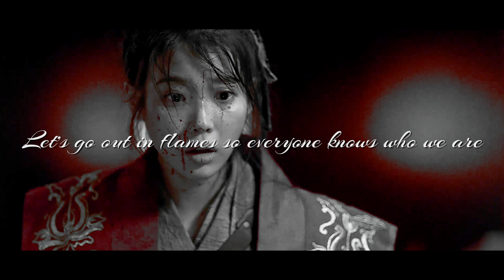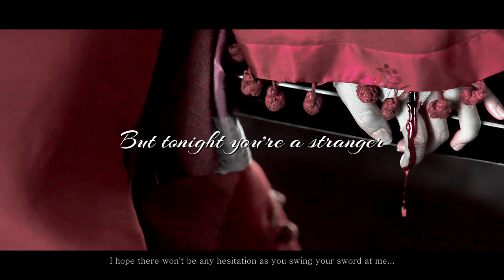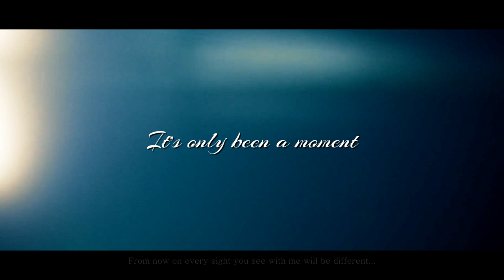Man Wol & Chung Myung | Only been a moment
Please be kind to me! I poured my heart in this video because this pair deserved it!

I know I'm like half a year late to this party, but o well.

They deserved to be the main couple! Their backstory was so strong and deep, especially the emotions that IU and Lee Do-Hyun portrayed just absolutely did it. The whole drama was based on her waiting a thousand years for him to show up, and he literally silently watched her for all that time! The main couple, however, lacked chemistry. To be honest, the main thing was that Chan-Sung was written as too perfect, he always knew exactly what to say, how to react and it lacked that touch of love. To me it just seemed like they care for each other. I would have been really happy if the drama would have ended up as neither of them ending up with the girl, as just a tragedy and Man Wol just owning up her past and looking for a fresh start, maybe? I just think the ending of the drama was too similar to Goblin (who instead had a great main-couple history) and even that small moment of the past seemed forced just to connect Man Wol to Chan-Sung. Anyway, that's just my feelings, the drama itself was absolutely beautiful and well written (except a bit of Chan-Sungs character) but considering it's only that one small bit, it was amazing!

All info at the end of the video!~